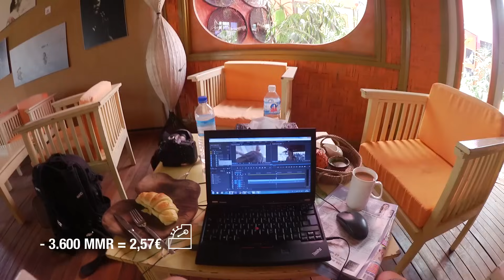Erstes Drohnen Video! Inle Lake Myanamar / Weltreise Vlog / Backpacking #177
Backpacking Inle Lake Myanmar Weltreise Vlog 177.

Wenn euch die Folge gefallen hat, zeigt es mit einem "mag ich"

Ich schneide meine Videos mit Adobe Premier Pro unter Windows. Meine Vlogs filme ich hauptsächlich mit der Canon Legria Mini.
Außerdem habe ich eine GoPro Hero 3+ Black Edition und eine Canon 60 D + Steadycam im Gepäck. Bilder mach ich hauptsächlich mit der 60D =)

Meine Kamera
Meine 2. Kamera
Meine 3. Kamera
Rode DSLR Mic
Objektiv 1 (Bilder).
Objektiv 2 (Film).
Mein Stativ
GoPro Stick
Meine Steadycam ist leider zuhause
Mein Kamerarucksack

Packliste:

Aufbewahrungstasche für den Backpack sehr gut für Flüge somit wird der Rucksack nicht als Sperrgepäck eingestuft ist auch wasserdicht.
Sehr robustes Iphone Lightning Ladekabel 2 Meter

Interpret This is where I get my music from that I use in my videos.